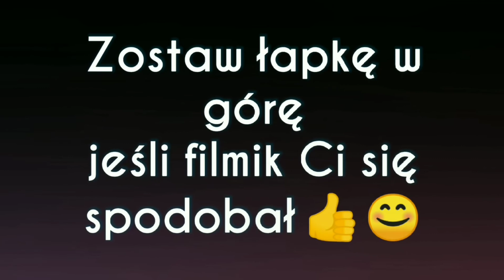🧡 HAUL ALIEXPRESS #19 | Biżuteria, rzeczy dla psa, akcesoria 🧡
Hej! Zapraszam na kolejny haul zakupowy z Aliexpress, który nagrałam już jakiś czas temu ale o nim zapomniałam 🤭
Mam nadzieję, że fimik Wam się spodoba! Jeśli tak, będzie mi miło jak zostawcie łapkę w górę pod filmem 👍🏻

⭐Poniżej znajdziecie linki do rzeczy o których mówię w filmiku:

🧡 Naszyjniki 2 sztuki (serce,kluczyk)
3,29 zł  55%OFF | DOTIFI naszyjnik ze stali nierdzewnej dla kobiet moda kochanka klucz wisiorek obojczyka naszyjniki prezent na walentynki biżuteria karty
2,82 zł  53%OFF | DOTIFI naszyjnik ze stali nierdzewnej dla kobiet mężczyzna kwieciste serce Choker wisiorek oryginalny naszyjnik biżuteria zaręczynowa
🧡  Baza budująca
1,69 zł  55%OFF | MEET ACROSS 7ml akrylowy żel przedłużający poli szybko budujący żelowy lakier do paznokci wyczyść wyczyść tipsy Builder żel UV baza Top potrzebne
🧡 Koala breloczek
8,25 zł  41%OFF | Funnydog kreatywny Cartoon Design moda stereoskopowe zwierząt młodych ludzi splot brelok wysokiej jakości uczeń wielokolorowy brelok
🧡 Naszyjnik krzyżyk srebrny
3,24 zł  57%OFF | DOTIFI naszyjnik ze stali nierdzewnej dla kobiet kochanka złoty i srebrny kolor łańcuszek z krzyżykami naszyjnik mały złoty krzyż biżuteria religijna
🧡 Kolczyki 6 par
3,88 zł  34%OFF | 6 par/zestaw, 2019 nowe kolczyki dla kobiet Stars Heart Crytal śliczne kolczyki biżuteria od poniedziałku do soboty kolczyki 6 par
🧡 Czyścik do szczotki do włosów
5,94 zł  6%OFF | Pielęgnacja i stylizacja włosów nowa szczotka do włosów grzebień do czyszczenia wbudowane narzędzie plastikowe czyszczenie zdejmowany uchwyt
🧡 Bransoletki
3,50 zł  43%OFF | VEKNO 2 sztuk/partia 4mm koralik bransoletki dla par zestaw mężczyźni pleciona biżuteria regulowana lina czerwony sznurek bransoletka przyjaźni dla kobiet
3,24 zł  61%OFF | VEKNO Delikatne Złote Serce Gwiazda Korona Bransoletka Jego i Jej Regulowany Red String Rope Bransoletki Damskie Para Przyjaźń Prezent
🧡 Psie buty i ubranko
9,22 zł  21%OFF | Zero 1PC Pet Dog ciepłe ubrania kombinezon dla szczeniaka płaszcz z kapturem ubranka dla psów
6,70 zł  25%OFF | 1 zestaw 4 sztuk Pet zimowe ciepłe buty buty Puppy mieszanka bawełny zimowe śnieg ciepłe buty trekingowe śliczne przebranie Pet Dog S ~ L2 Oct #2
🧡 Naszyjnik na żyłce
TEN PRZEDMIOT BYŁ NIEDOSTĘPNY JUŻ
🧡 Gumki do włosów 6 szt.
5,31 zł  49%OFF | 6 sztuk/partia moda proste podstawowe elastyczne gumki do włosów kucyk Holder Leopard Scrunchies pałąk dla dziewczyny kobiety...